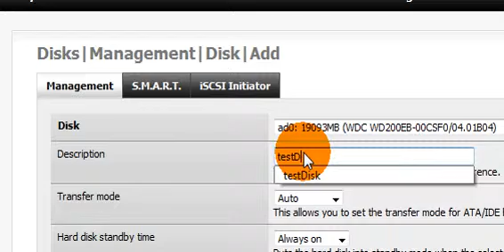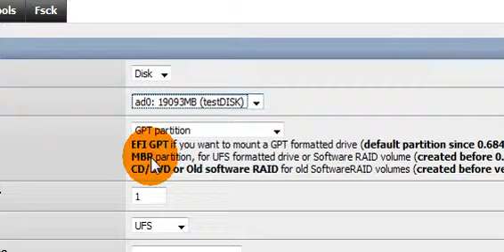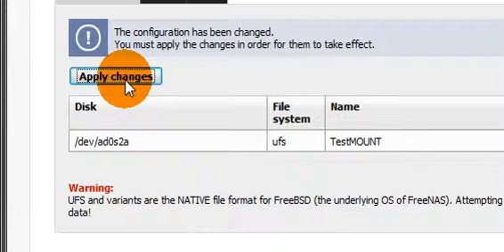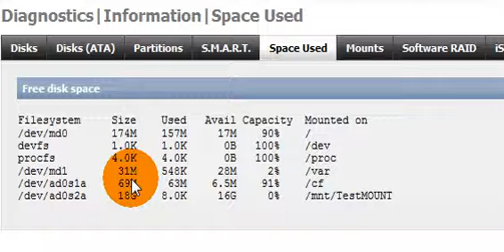FreeNAS: Installing FreeNAS Mount Point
Spent a couple hours trying to figure out why I wasn't able to mount a partition that the freenas installation process was supposed to install. Well, just because I couldn't find it didn't mean the install didn't create it, as advertised.

The problem was that the partition was an MBT partition type and the default option in the Mount settings was GPT. Thus, the problem.